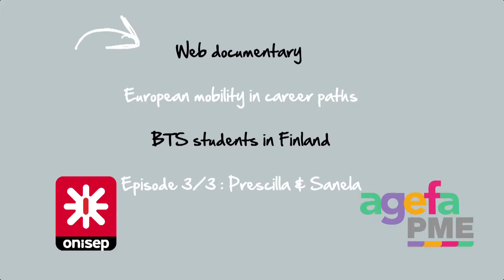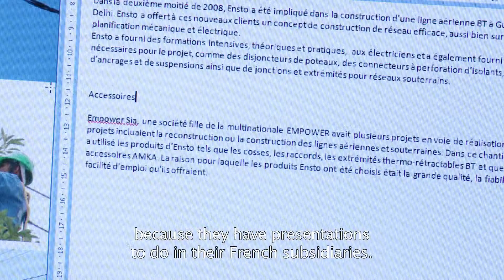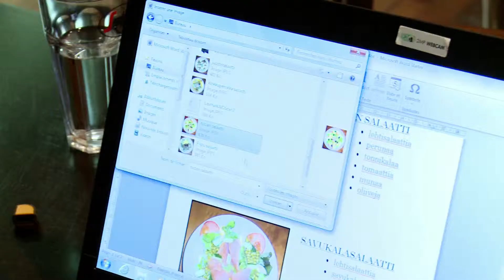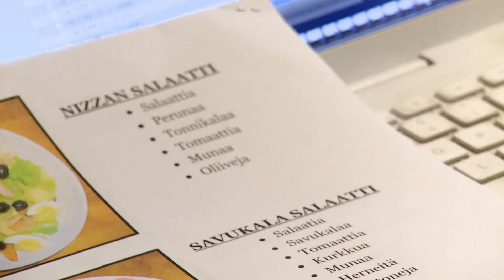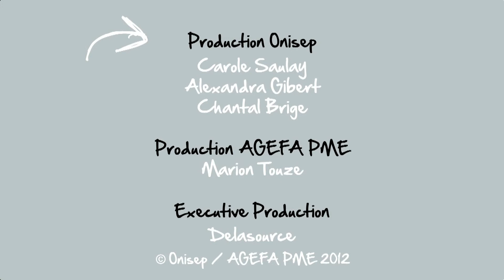Sanela et Prescilla Elèves de BTS en Finlande - VOST ENG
Sanela, comme Prescilla, est élève de 1ère année de BTS Assistant Gestion PME-PMI. Ce film est le 3ème épisode d'un Web documentaire consacré à la mobilité européenne en voie professionnelle.